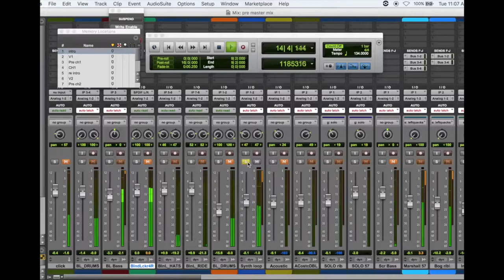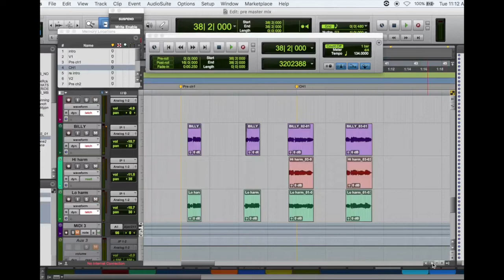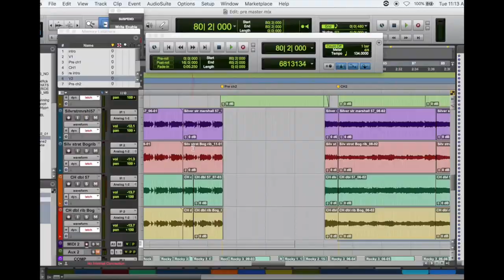"Secrets Behind The Tracks"- "Blind Luck" Part 1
The making of "Blind Luck"
sorry for some of the screen glitches